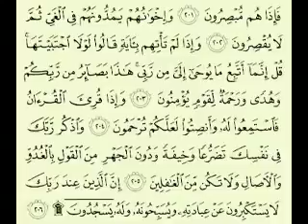7 سورة الأعراف الجزء 5- 5 الآية 206 -171 تلاوة الشيخ ماهر المعيقلي مع الآيات